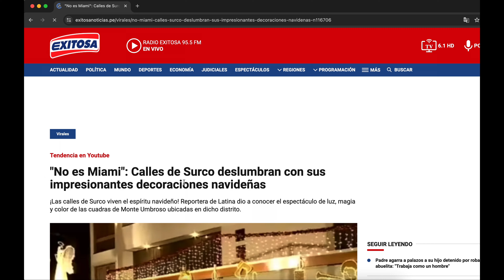Miami en Lima?! - Luces de Navidad (San Isidro/Surco)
Cámaras utilizadas: Sony RX100 VA, DJI Osmo Pocket, iPhone 11 Pro y Canon SX50 HS.